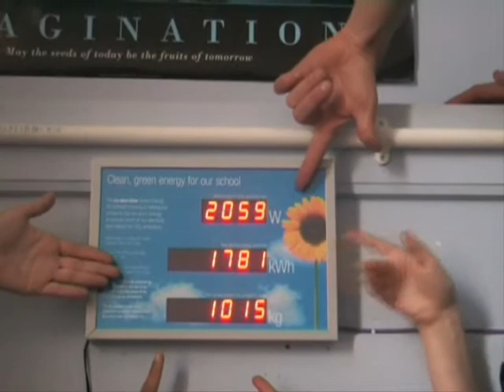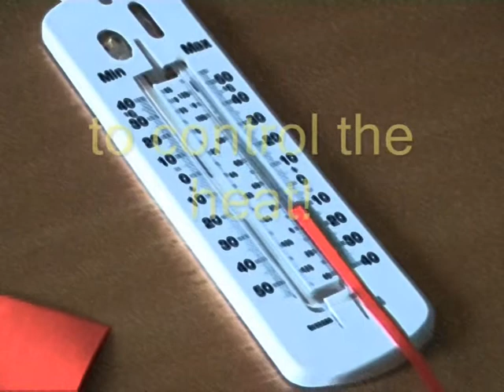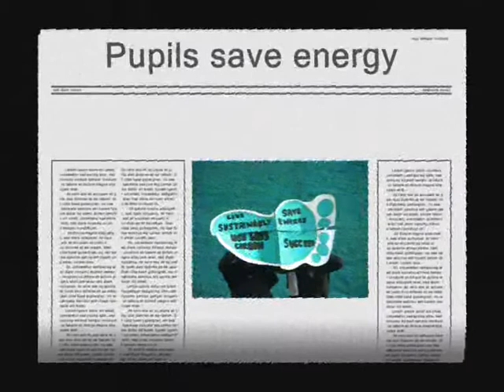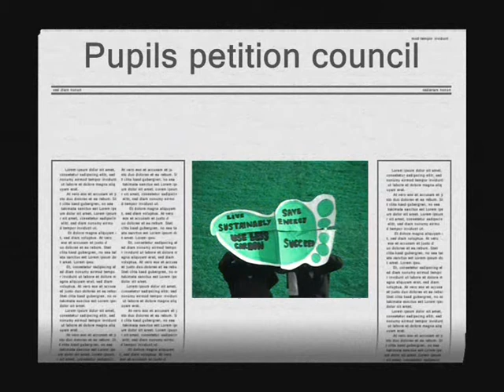The Carbonator - Inverness High School's Carbon Footprint Campaign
As part of the ecoschool group campaign to reduce our energy use, this film uses 'ecobell' the eco-fairy to come to the aid of a school with a massive carbon footprint.